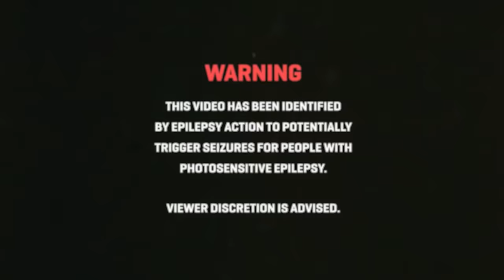Demonoid Trailer [4K] - Blender Animated Horror Short Film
Demonoid Original Trailer [4K]  - Animated Horror Short Film made in Blender with Eevee